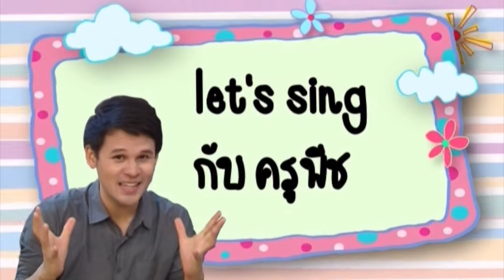Let's sing กับครูพิช(Hand Sign)/NBT TVเด็ก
โรงเรียนดนตรีพิชาศิลป์ รับรองหลักสูตรการเรียนดนตรีทุกวิชา และความมาตรฐานในการสอนของคุณครูทุกท่านโด­ยกระทรวงศึกษาธิการ เปิดการเรียนการสอนวิชาขับร้อง เปียโน กีต้าร์ ไวโอลิน อูคูเลเล่ เต้นทุกประเภท และการแสดง ซึ่งคุณครูทุกคนจบการเรียนดนตรีตามวิชาที่­ตนสอนมาโดยตรง จากสถาบันที่มีชื่อเสียงทั้งในและต่างประเ­ทศ จึงทำให้ผู้ปกครอง และนักเรียนมั่นใจในคุณภาพ และองค์ความรู้ที่นักเรียนได้รับในการเรีย­นกับทางโรงเรียนอย่างแน่นอน

@โรงเรียนดนตรีพิชาศิลป์ สาขานนทบุรี ตั้งอยู่ในหมู่บ้านชวนชื่นปิ่นเกล้า-วงแหว­น
เปิดทำการทุกวันเวลา 9.00น.-20.00น. ปิดทำการทุกวันจันทร์
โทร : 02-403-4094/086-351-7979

@PCS Music Academy สาขากาญจนาภิเษก (สถาบันสอนดนตรีพิชาศิลป์), KN Sport Complex
ด้านหลังโรงเรียนเทพศิรินทร์ นนทบุรี
เปิดทำการทุกวัน วันจันทร์-ศุกร์ เวลา 12.00น. - 21.00น.
วันเสาร์-อาทิตย์ เวลา 9.00น. - 22.00น.